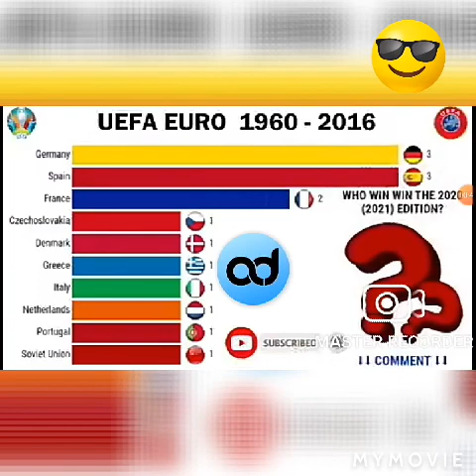Euro cup football from 1960 to 2016